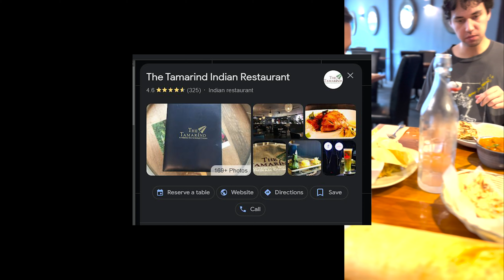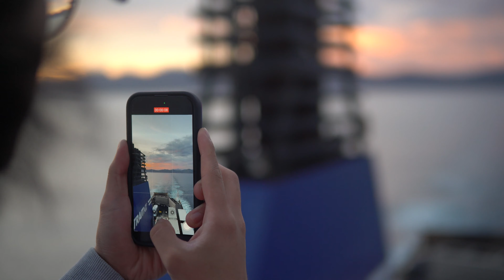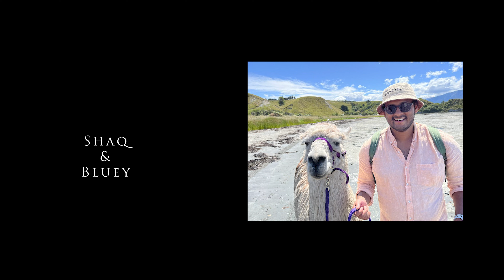Adventure in New Zealand: Llama Trekking through the Beautiful Landscape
Join us on an unforgettable adventure through the stunning landscapes of New Zealand on the back of a llama!
Experience the unique thrill of llama trekking as you explore the rolling hills, forests, and breathtaking vistas of this beautiful country.
Perfect for nature lovers and adventure seekers alike, llama trekking in New Zealand is an experience you won't want to miss.
So come along and discover the magic of New Zealand with us on this one-of-a-kind llama trekking adventure!